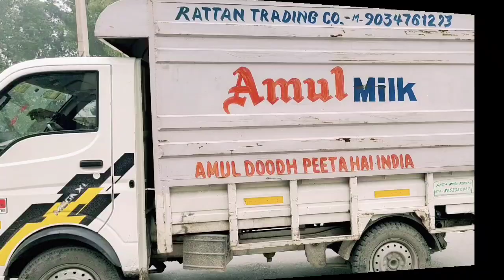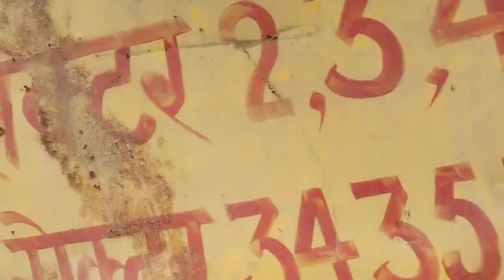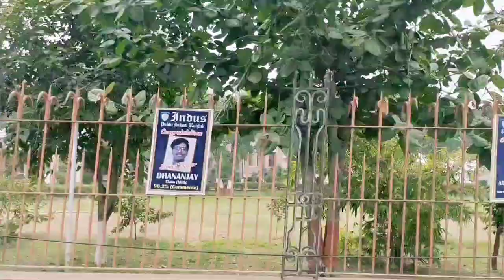म्हारा पूरा रोहतक 👀👀👀देख लो आज 🔥🔥🔥वीडियो पूरी जरूर देखना 🙏😍😍😍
रोहतक आली व्लॉग पांचवा दिन rohtak youtuber bestvlog vloger #